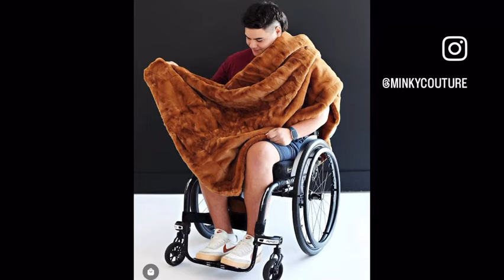My Story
For those that have been asking what happened. Here you go. Huge thanks to Minky culture and story films for putting this together.